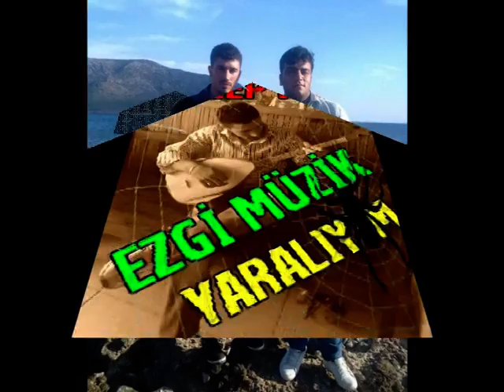adana doğankent ezgi müzik recep alp le keyna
doğankent ezgi müzik recep alp le keyna